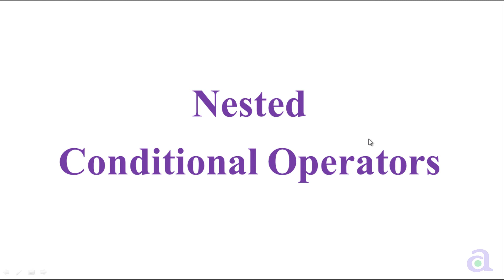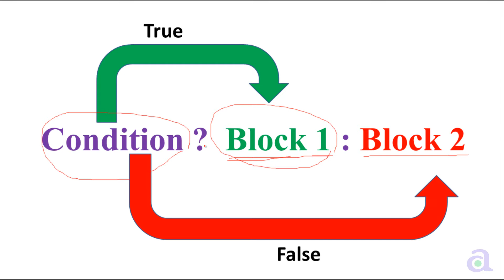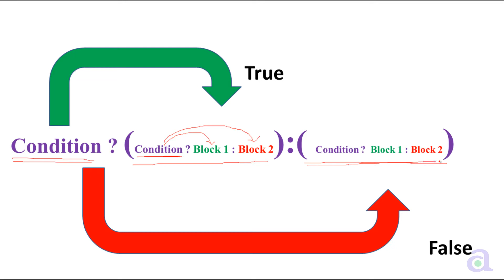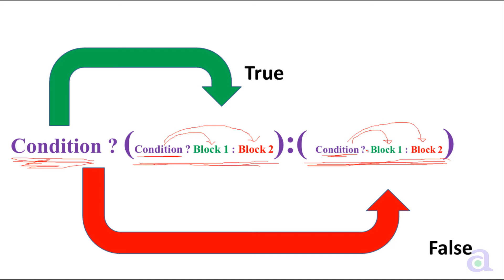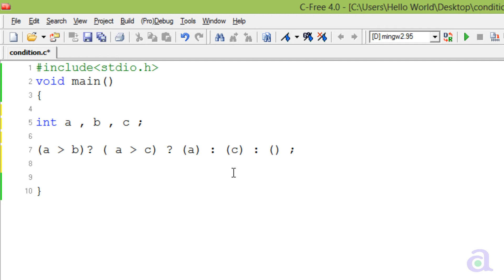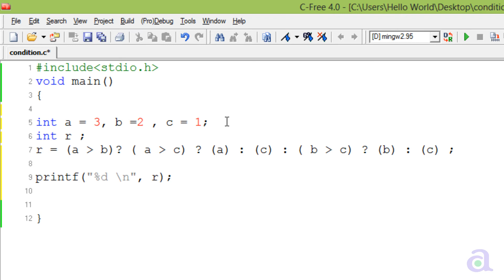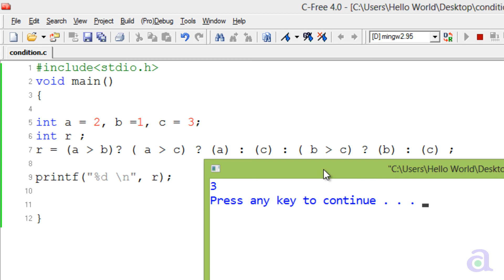Conditional Operator Examples Part 3